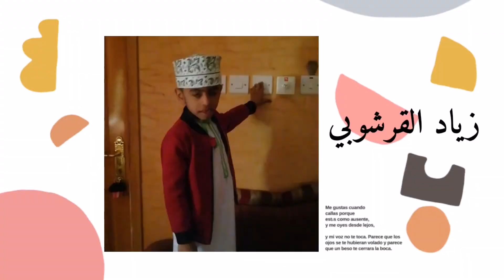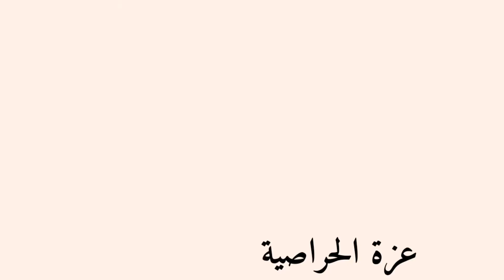إذاعة مميزة لتلاميذ الصف الأول ( يوم البيئة العالمي) أشراف أ. نسيبة الكندي